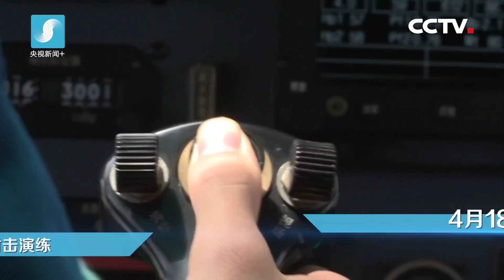جيش التحرير الشعبي الصيني يقوم بالتدريبات الحية على الساحل الجنوبي الشرقي | CCTV Arabic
الكونغ فو: goo.gl/E8knpk
المسلسلات: goo.gl/ii3TYC
Best of CCTV: goo.gl/KQXnvz
الباندا: goo.gl/xaGJo4
الابن كبير الرأس والأب صغير الرأس: goo.gl/8ekfjo